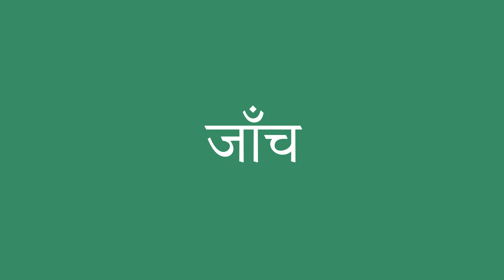जाँच इंग्लिश में क्या है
जाँच को अंग्रेजी में सही तरह से कैसे बोलें। ध्यान से सुनो।
जाँच का हिंदी से अंग्रेजी में सही अनुवाद क्या है?आप अमेरिकी व्यक्ति की यरह बोलिए।